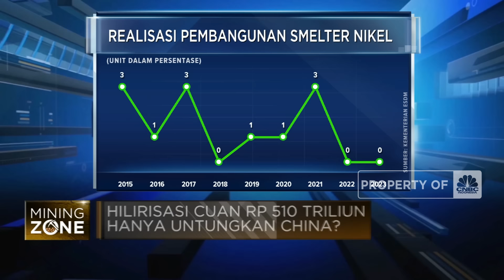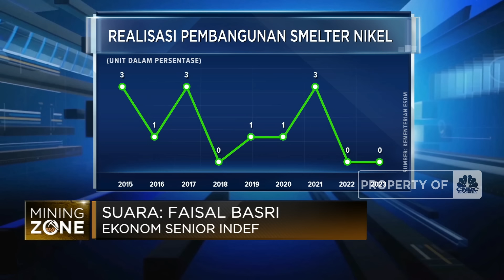RI Rugi Ratusan Triliun, Oknum Dibalik "Kesalahan" Hilirisasi Harus Dihukum!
Ekonom Senior INDEF, Faisal Basri mendorong pengungkapan kerugian negara yang disebabkan hilirisasi nikel.

Faisal mengatakan Indonesia dirugikan ratusan triliun rupiah sehingga oknum yang melakukan kesalahan fatal dalam perumusan kebijakan terkait hilirisasi karena ada konflik kepentingan

Seperti apa kritikan Faisal Basri terkait hilirisasi nikel yang dinilai lebih menguntungkan China dan merugikan Indonesia? Selengkapnya saksikan dialog Safrina Nasution dengan Ekonom Senior INDEF, Faisal Basri dalam Closing Bell, CNBC Indonesia (Senin, 14/08/2023). Terus ikuti berita ekonomi bisnis dan analisis mendalam hanya di